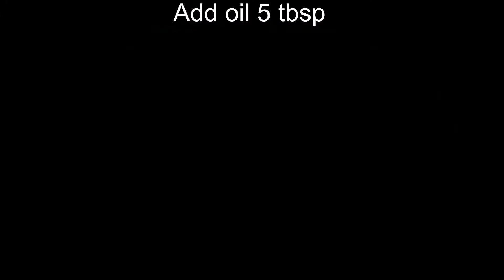Bagara Rice Recipe Hyderabadi Special | హైదరాబాదీ బగారా రైస్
Silpa's Kitchen !!